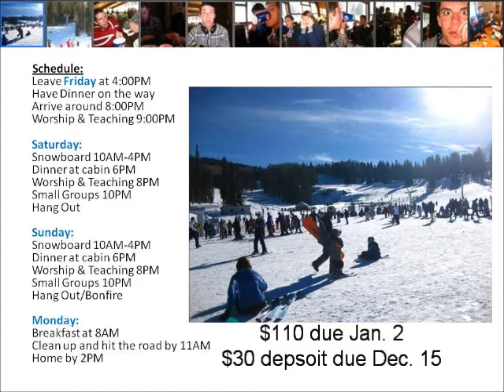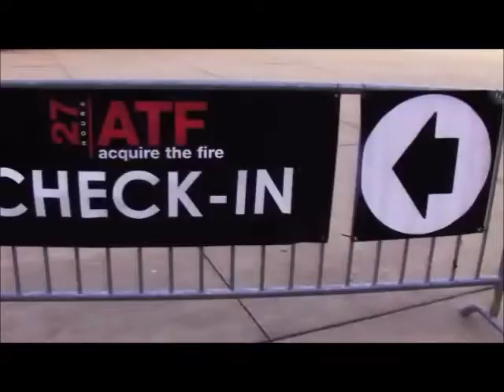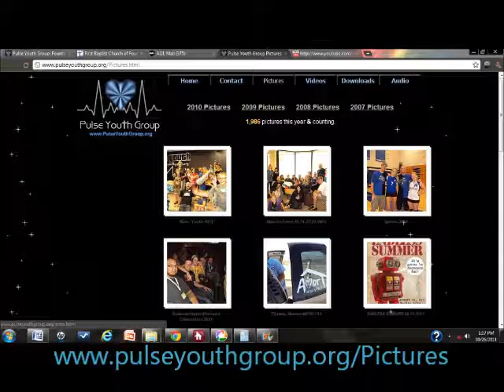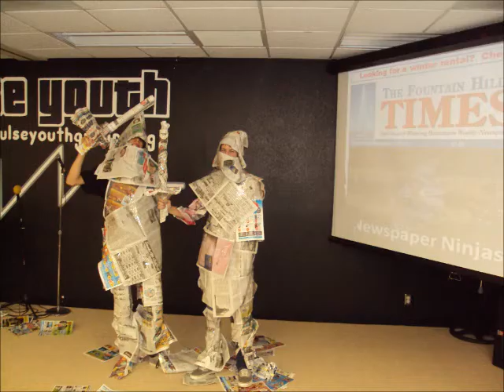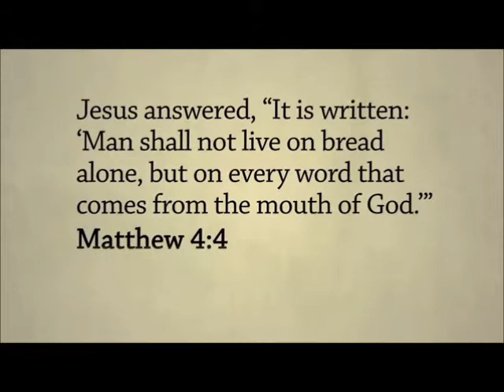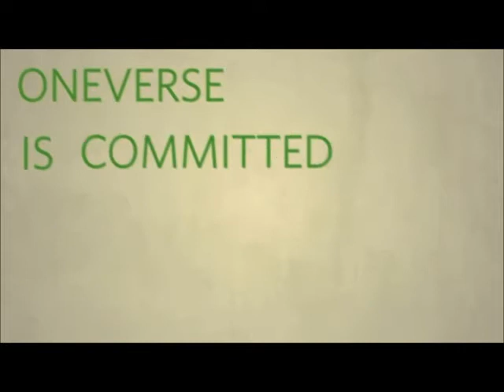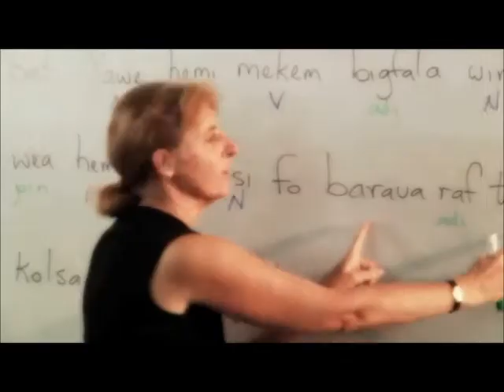Announcements 11.09.2011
Announcements